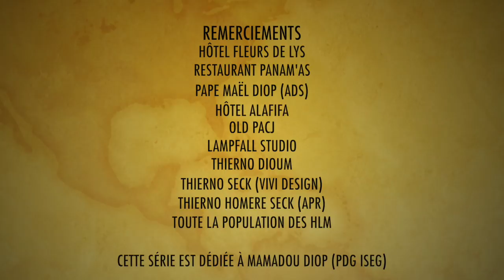Mola Guenel - Saison 1 - Episode 4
Maty et Aida, deux sœurs qui gèrent la richesse de leur père décédé depuis leur tendre enfance, décident  d’engager des jeunes sans diplôme ni emploi pour les  rendre  riches afin qu’ils puissent draguer  et piller deux stars de la scène sénégalaise. L’une se nomme Déesse Major et l’autre Khady.  Un de leur voisin M.FAYE décide de mener une petite enquête sur ces jeunes sans emploi  qui vivent dans le luxe.